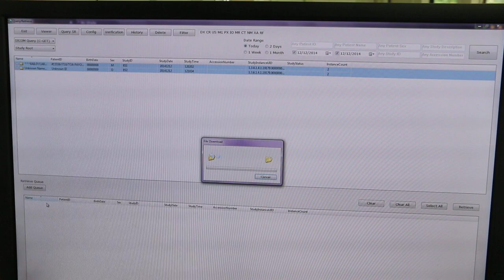X-rays of 2 dogs with abdominal pain Part 1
Dec 12, 2014. I was consulted in successive sequences on 2 dogs with loose or watery stools.

Labrador Retriever 6 months - passed out loose stools for last 2 months. Purchased 2 months ago. Fed raw meat, cheese and knuckle bones.  The dog arched his back up high when I palpated the abdomen, indicating pain.

Chihuahua 1 year 2 months.  Watery stools 5 days. Fed usual dry food and treats. Tried to bite me and yelped when I palpated the abdomen. When muzzled, he did not bite. Lots of intestinal gas heard by the owner.

X-rays in both dogs showed lots of gas in the intestines.